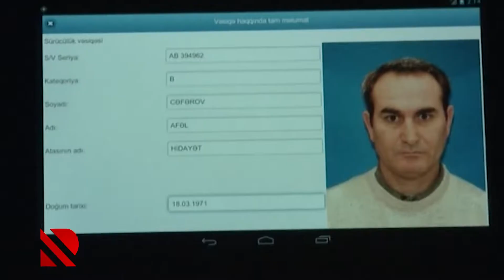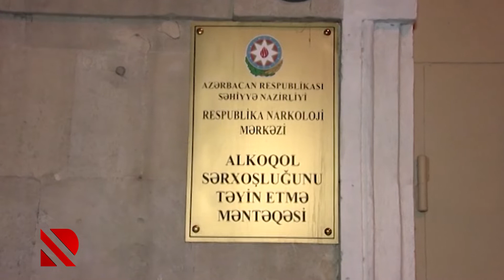Bakıda sərxoş sürücülərə qarşı reyd: aralarnda tanınmış vəkil də var